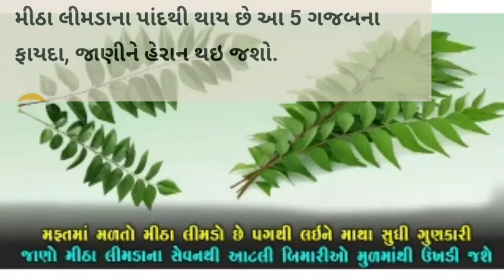મીઠા લીમડાના પાન ના ફાયદા જાણો,Desi dava,आयुर्वेद की देशी दवा,gharelu nuskhe,देशी दवा